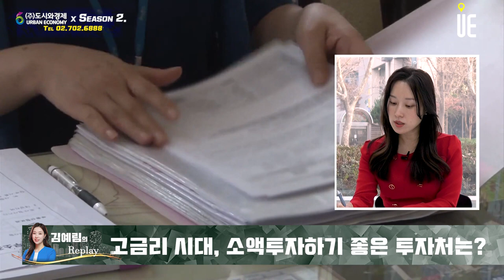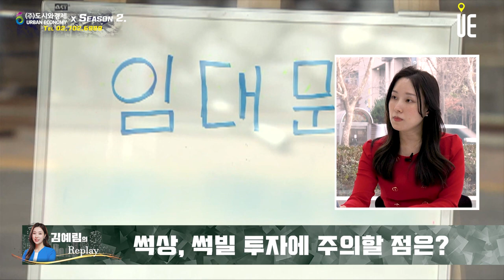고금리시대 썩쌍썩빌 투자/철산 8,9단지 자이더헤리티지/여야 종부세개정안 합의 [김예림의 Replay]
[도시와경제]

요즘 금리가 높습니다.
금리가 가파르게 상승하는 시점에는 대출 받아 투자하는 것이 부담이 될 수밖에 없습니다.
아무래도 보유하고 있는 자금을 중심으로 투자하는 경향이 강해질 수밖에 없고, 우리나라 국민의 보유하고 있는 자산 중 80%를 차지하는 것이 부동산입니다.
그래서 현금을 보유하는 경우는 많지 않을 것으로 예상됩니다. 결국 소액 투자가 뜰 것 같은데, 추천할 만한 투자처가 있을까요?

전문가들은 썩상, 썩빌 투자에 위험이 도사리고 있어 주의할 것을 경고한다.
주의해야 할 점은 무엇일까?

규제지역 완화가 상당히 이루어졌습니다.
그런데 광명은 여전히 규제지역입니다.
광명 주민들의 반응도 엇갈렸었는데, 우리만 왜 규제지역이나 불만을 가지시는 분도 있는 한편 그래도 투자 심리가 살아있는 지역이라는 뜻이라서 기분이 좋다는 분들도 있었습니다.
이번달 26일부터 철산 8,9단지(철산자이더헤리티지)가 분양을 합니다.

최근에 둔촌주공이나 장위4구역의 경우에도 청약경쟁률이 저조해서 분양계약률이 얼마나 될 것인가 추이를 보고 있는 상황입니다.
이런 상황에서 철산 8,9단지 분양, 어떻게 보나요? 청약을 추천하나요?

광명시 쪽에서 지금까지 아파트 공급이 적었습니다.
광명시에서 최근에 공급된 일반분양분이 6,401가구 정도입니다.
지금은 상당히 공급량이 부족해보이지만 앞으로는 광명시에 아파트 공급물량이 확 늘어나게 됩니다.
철산 8,9 단지 시세에도 영향을 미칠 수 있다고 생각합니까?

광명시에서 추천할 싶은 곳 있을까요? 전부 비관적입니까?

철산 8,9 단지를 비롯해서 광명시에 아파트를 매수하거나 분양을 받는다면, 주의할 점이 있을까?

여야가 종부세법 개정안에 합의했습니다.
지난달 종부세 고지서가 날아오면서 종부세 둘러싼 논란이 많았고요.
부자들만 내는 세금인데도, 올해 수도권만 따지면 8% 정도가 종부세를 낸다고 합니다.
2020년도에 주택분 종부세 과세인원이 60만명대였는데, 종부세 중과세가 되면서 그 두배인 122만명이 종부세를 내게 됐다고 합니다.
이번 합의안을 통해 종부세에서 달라지는 점이 무엇인가요?

종부세 개편안이 적용되면 어떤 분들에게 유리할까?